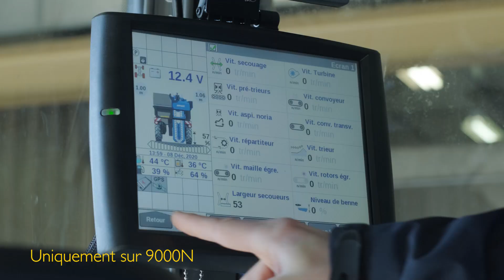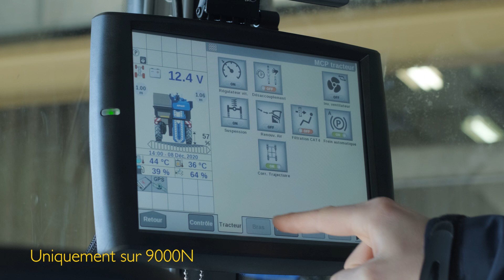Les tutos Braud #33 -Utilisation des freins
Découvrez dans ce tutoriel comment utiliser les trois systèmes de freinage embarqués sur les machines Braud : la décélération, le frein de stationnement et les freins indépendant des roues arrières.